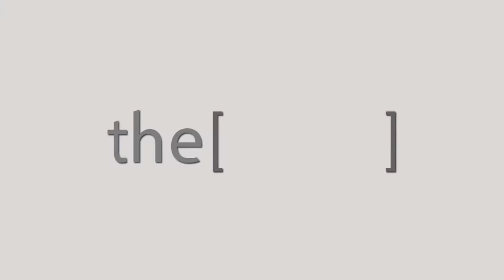السمنة و انقطاع التنفس ومرض انقطاع التنفس الترددي اثناء النوم دكتور سليمان زكريا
الدكتور سليمان زكريا
أخصائي الأنف والأذن والحنجرة لجراحة الرأس والرقبة ، وجراحة الليزر في الأكاديمية الطبية العسكرية
The Clinic